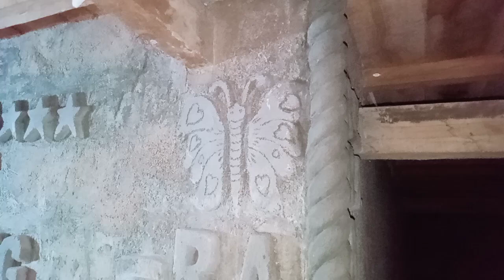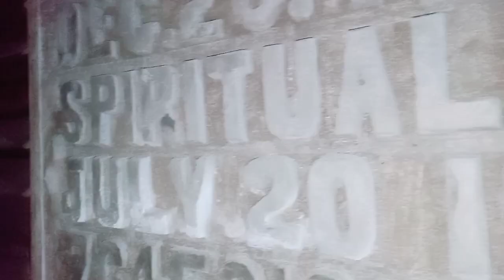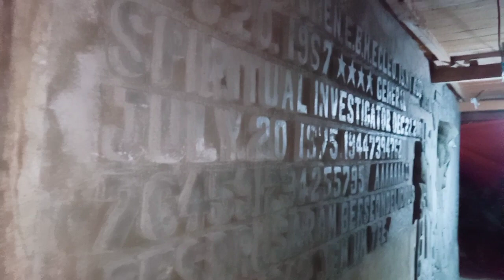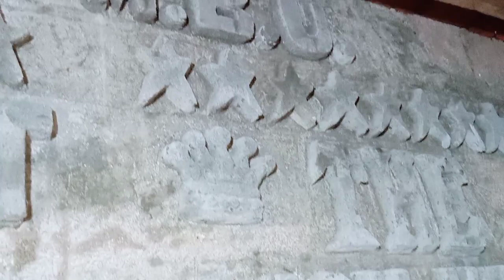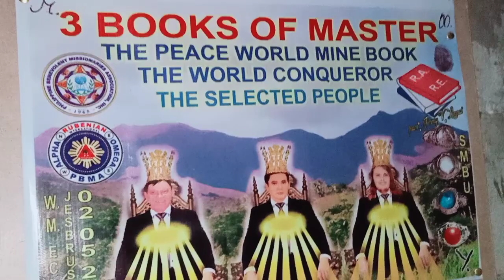SMBU RUBEN ECLEO IS MY GOD, MUNUMENTO NG AKING MUKA,PINATANGUS KO NA ILONG KO,MINSAN LANG TO😎👃